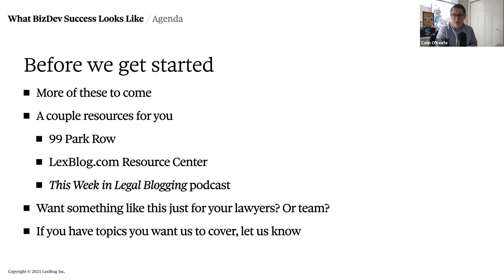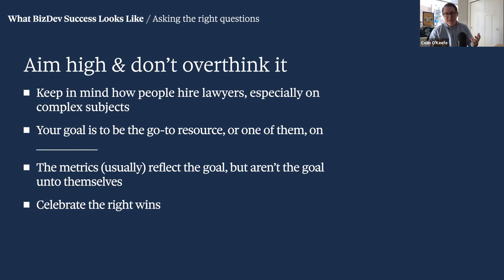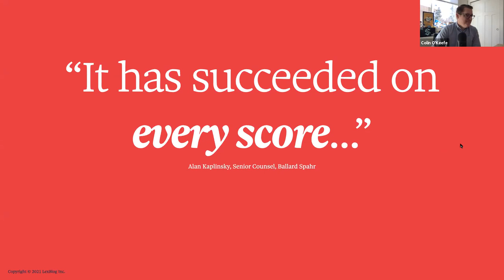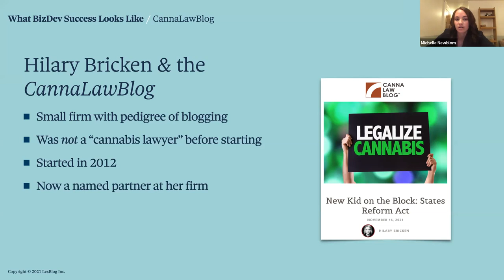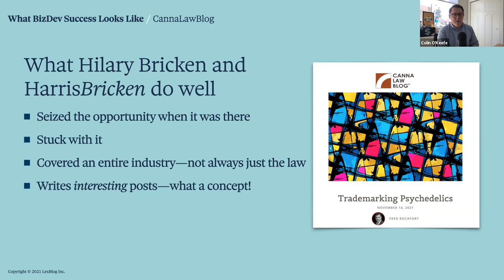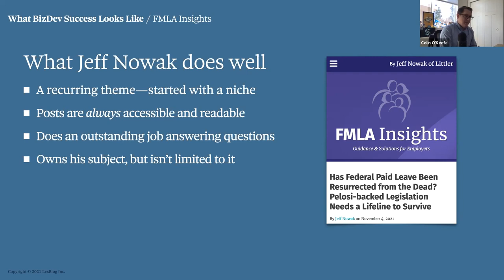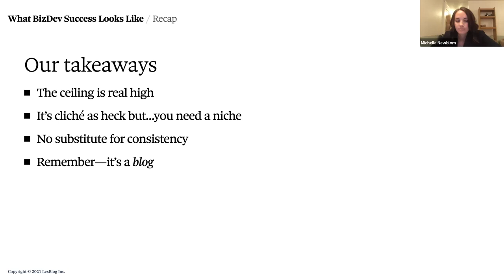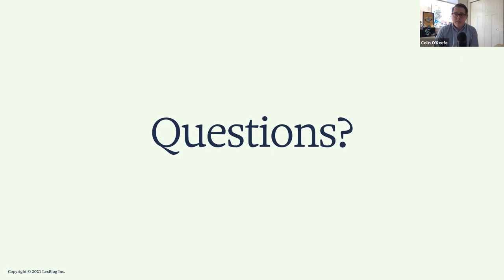LexBlog Learns: BizDev Through Blogging—What Real Success Looks Like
At the end of the day, lawyers blog to bring in real business. We’ve seen that happen and in this webinar we’ll show you what it looks like—and what lawyers did right to get there. You’ll hear from LexBlog’s Director of Publishing Colin O’Keefe and LexBlog Editor Michelle Newblom as they walk you through a number of success stories from our community. They’ll key in on the things those lawyers did right and take time to answer your questions about leveraging your blog into business. This webinar was produced by Alec Downing.